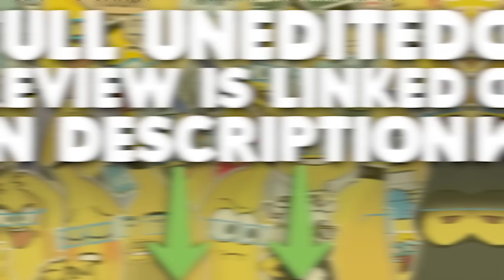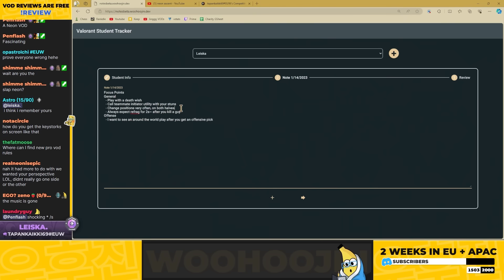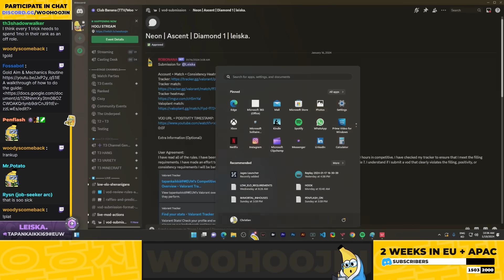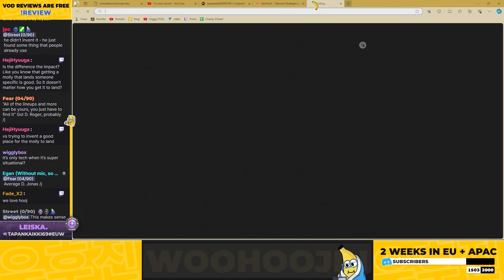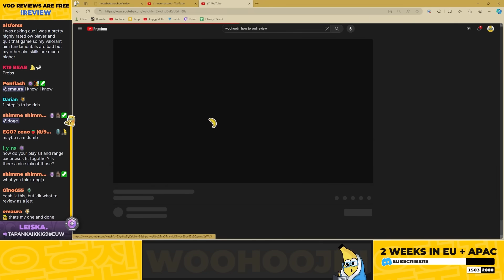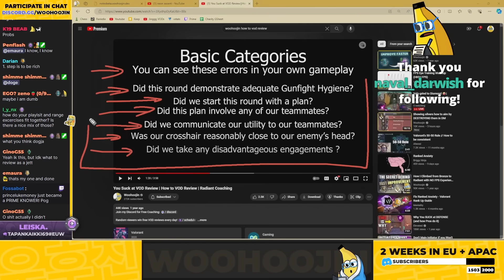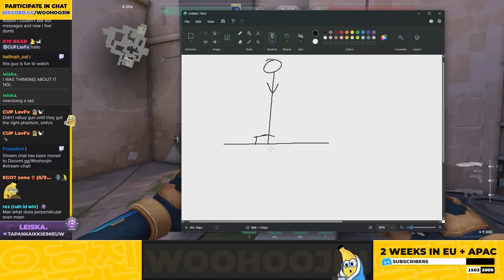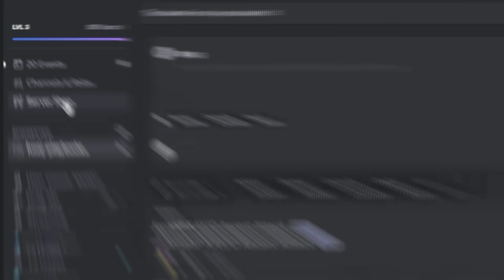Stop getting traded so easily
CHAPTERS:
0:00 INTRO
3:57 NEON ASCENT DIAMOND 2 VOD REVIEW
32:52 NOTES